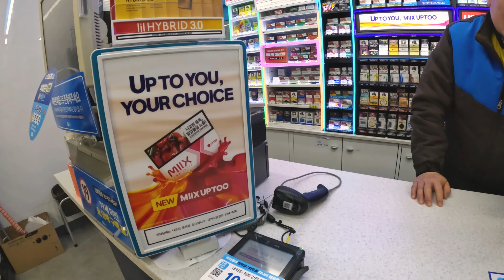Korean haru snga Lift Magdai 😎😀😀 | Hitchhiking for the First Time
Hello everyone, I am Deep from Dang, Nepal and also a student in South Korea. I am a part time traveller too which is my passion. As a student it's very difficult to study and travel and I have a part time job too. So please keep supporting. I hope you will enjoy.